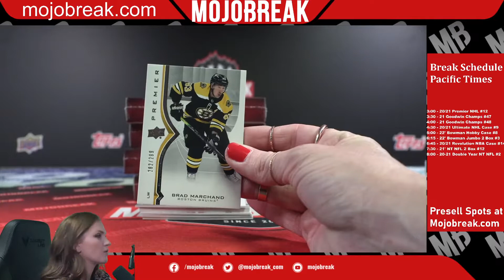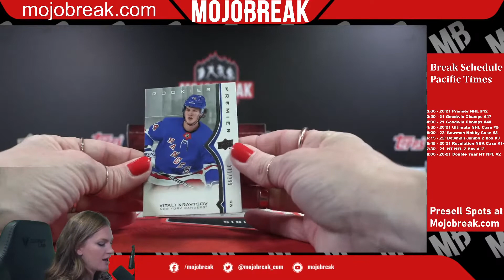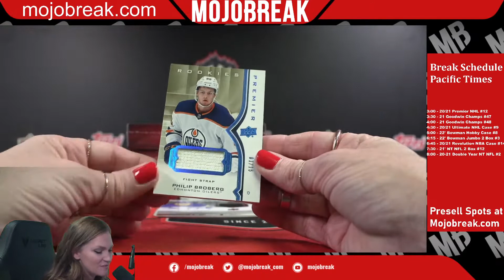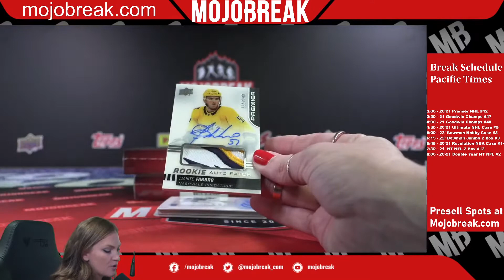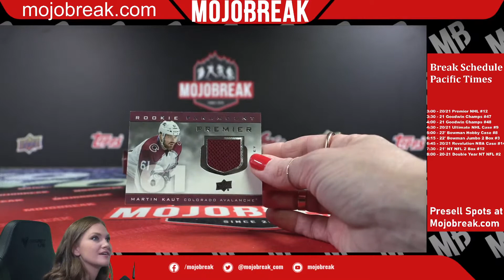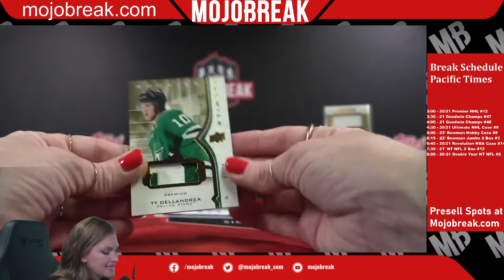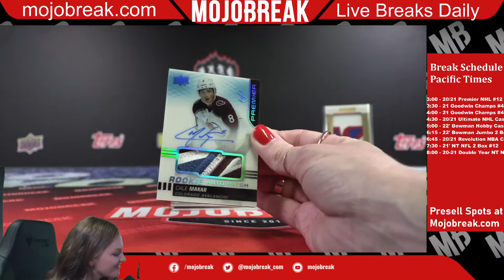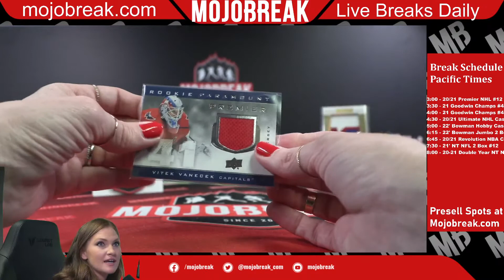2020/21 UD PREMIER NHL 5 BOX CASE#12